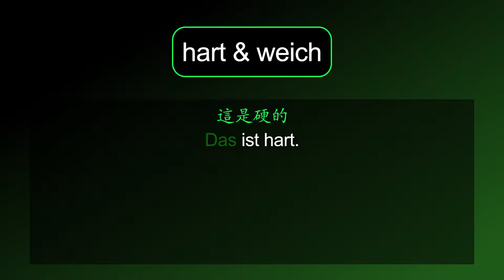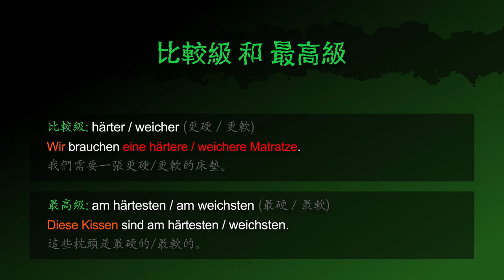硬的 & 軟的 [hart & weich] － 德文學到死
德文形容詞 [hart & weich | 硬的 & 軟的] 的摘要！

影片也包含：
「硬度 & 柔軟度」 的德文名詞
「這是硬的/軟的」 的德文怎麼說
「這不是硬的/軟的」 的德文怎麼說
「這是 (那麼 /太) 硬/軟嗎」 的德文怎麼問

範例句子：
(1) 這張紙不夠硬。
(2) 這些是很硬的餅乾。
(3) 為什麼地那麼軟？
(4) 這個軟的紙盒不會承受重量很久。

「更硬/更軟」（比較級） 的德文怎麼說
我們需要一張更硬/更軟的床墊。
「最硬/最軟」（最高級） 的德文怎麼說
這些枕頭是最硬的/最軟的。

[hart, weich, die Härte, die Weichheit, härter, weicher, härteste, weichste]